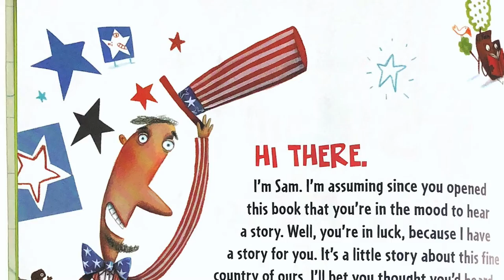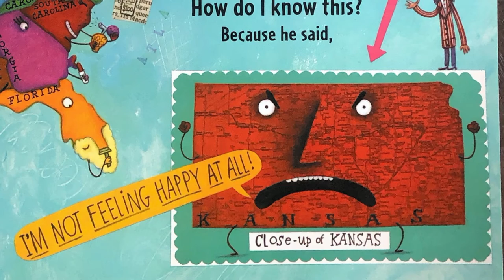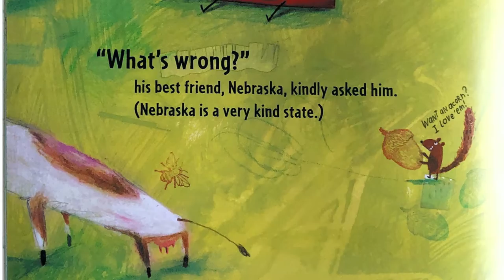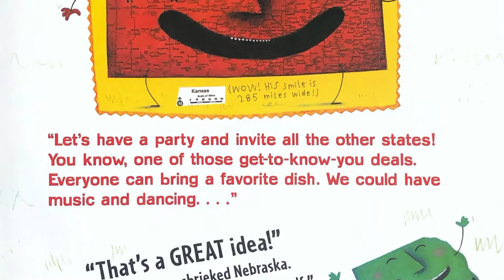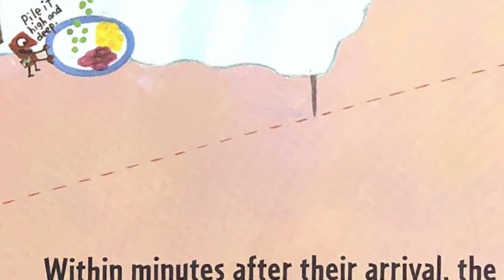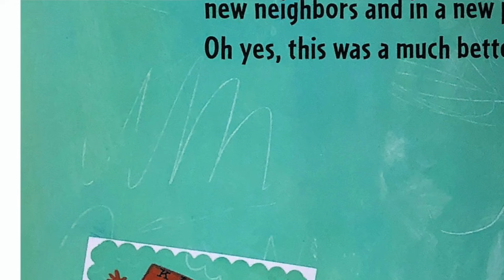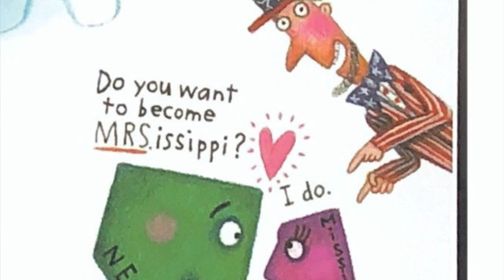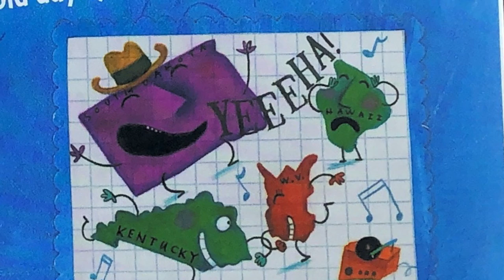The Scrambled States of America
A read aloud of "The Scrambled States of America".